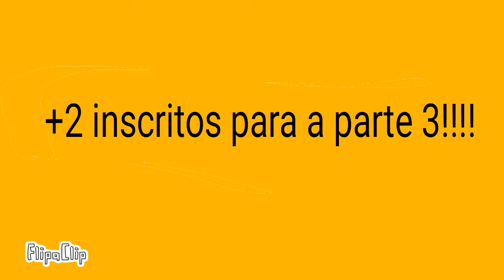Knight EP 2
gente vcs não fazem ideia o quanto é difícil fazer uma animação então deixem sua moral dando like no video ê se inscrevendo no meu canal Tmj agora fassam o mesmo com o canal do fsg matheus